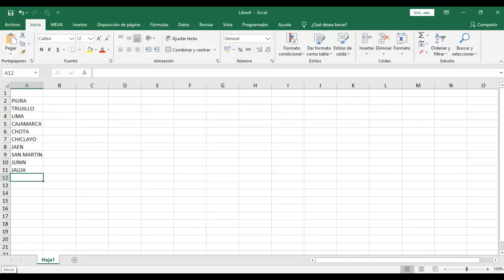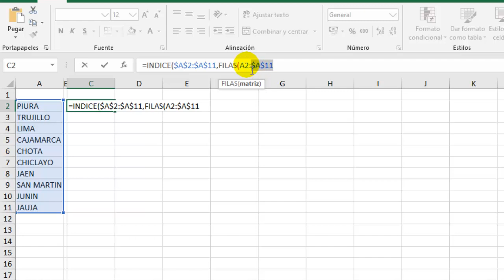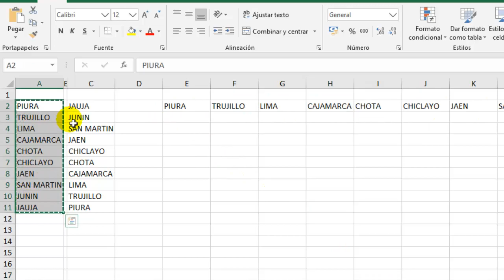🔴 COPIAR Y PEGAR INVERSAMENTE DE VERTICAL A HORIZONTAL Y DE HORIZONTAL A VERTICAL